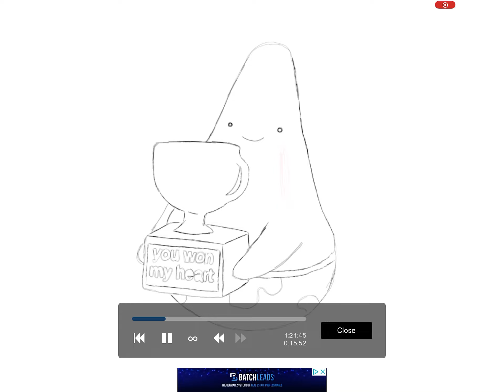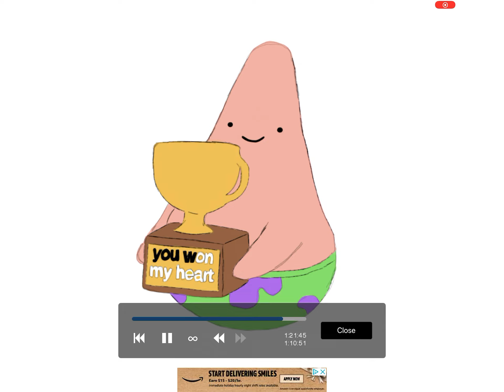Patrick ||ibs paint